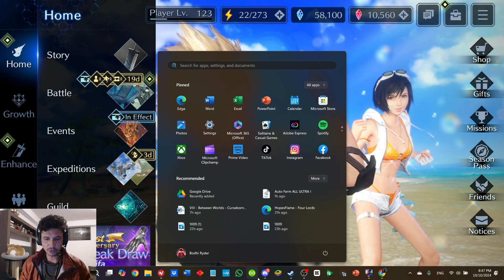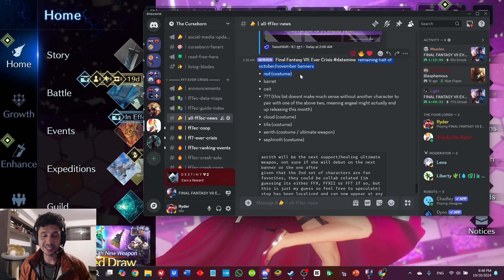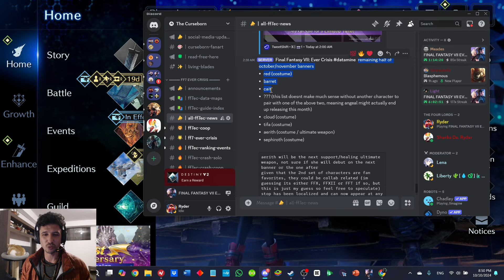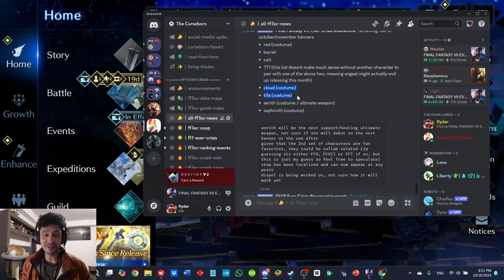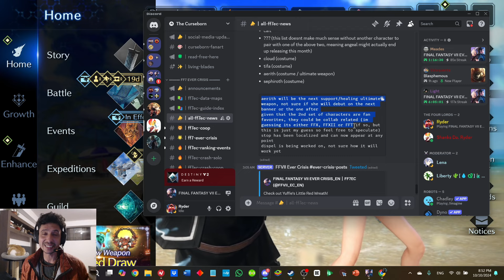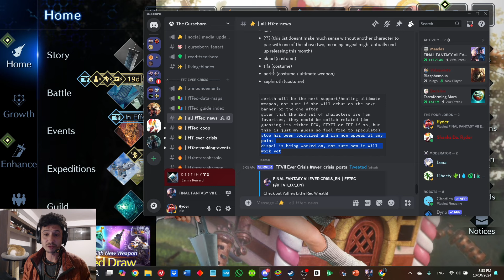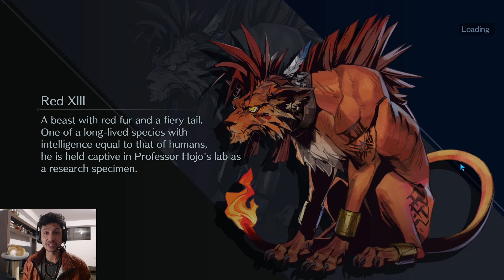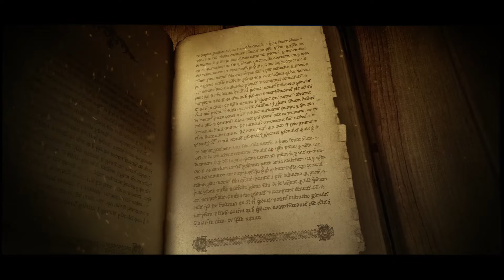{ FF7: Ever Crisis } DATAMINE SNEAK PEAK! UPCOMING CHARS AND POSSIBLE COLLABORATION HINTS!?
Ahoy my friends! Today I will be checking out the most recent datamine for the potential upcoming characters coming out and it is looking MORE AND MORE like we are going to be getting a collaboration in November based on the character banner list to come! Dataminer thinks it could be FFX or FFXII or Tactics!!

LFG!!!

PS: I have now added NEW MEMBERSHIPS to the Channel! Here is the link you need for more information on Memberships and becoming a bigger supporter of my channel!

Thank you to the Faze Two Members of my channel! ~ {} FILKRY || BENGAL35IFY

There are three tiers for those of you out there that support what I am doing and would like to help out a little more towards this channel, more videos, and just having fun in general!

Cheers!

*FOR EVER CRISIS PLAYERS SEEKING A COMMUNITY!*

If you are an Ever Crisis player looking for a solid community of all kinds of players from Day 1 F2P, Steam F2P, all the way up to mega whales of the highest caliber, then come join The Curseborn Discord today! We have members specifically on post to help players with team builds, boss battles, whether or not you should pull on banners, and more!!

*COME JOIN THE CURSEBORN DISCORD!*

NOVELS
* The Curseborn Saga: Book 1 • Fade To Black
* The Monastery

* Featured Poems, Hymns, Short Stories, Novelettes along with sneak peaks at novels and upcoming projects!

Timestamps
0:00 - Intro & Datamine Sneak Peaks

{ Intro Video: Final Fantasy 7 Advent Children }
{ Outro Video: Avengers Endgame, Final Fantasy X & Lord of the Rings }
{ Thumnail Image: FF7EC }